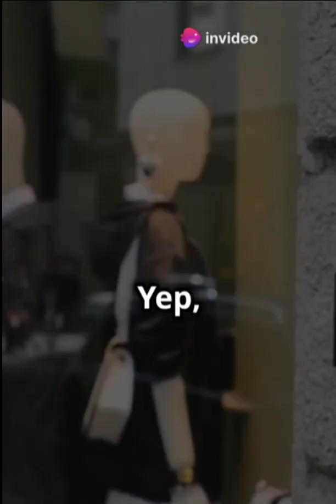First Woman on Moon to Wear Prada Spacesuit for NASA’s 2026 Mission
Description: The Axiom Extravehicular Mobility Unit (AxEMU) designed by Prada and Axiom Space combines aesthetics with performance, enabling astronauts to withstand extreme lunar conditions during the Artemis III mission. The spacesuit, adaptable for men and women, will feature innovative technology and sleek design accents, marking a new era in space exploration and fashion,